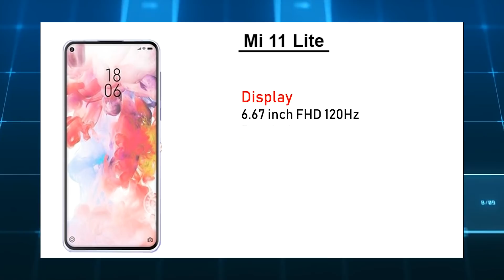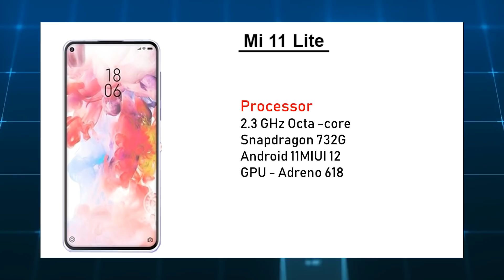وبعدين معاكي يا شاومي في الجنون ده😲| xiaomi mi 11 lite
شاومي تستمر في ابهار الجميع وتسعي لاحتلال جميع الفئات السعرية وخصوصاً الفئة المتوسطة مع هاتفها الجديد mi 11 lite الهاتف يأتي بمواصفات جبارة كعادة شاومي ولكن بسعر اكثر جنوناً مما سبق  🔥💪

ولاتجعل اليوتيوب يلهيك عن ذكر الله وعن الصلاة ⁦♥️⁩

لو الفيديو عجبك متنساش الاشتراك والانضمام لينا وكمان الاعجاب بالفيديو مهم جدا عشان بيوصل الفيديو لاكبر عدد من الناس اسبكم مع الفيديو

اقوي الخصومات والعروض علي جوميا

خصومات لأسعار الهواتف الذكية

عروض جوميا بشكل عام

ومتنساش برضه تابعني علي الفيس والانستجرام

لينك صفحة الفيس لشراء ميرش القناة ومتابعة الاخبار

لينك الانستجرام